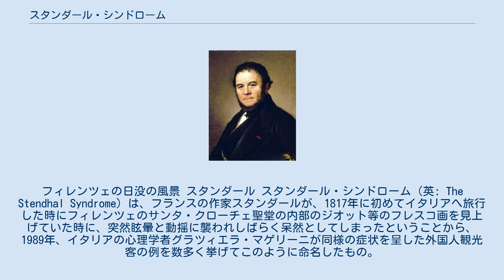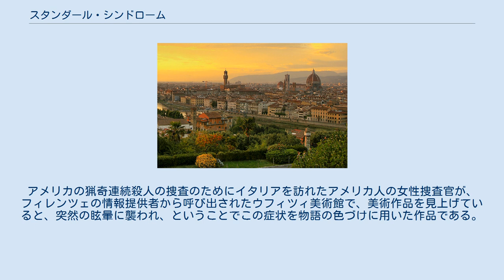スタンダール・シンドローム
フィレンツェの日没の風景 スタンダール スタンダール・シンドローム（英: The Stendhal Syndrome）は、フランスの作家スタンダールが、1817年に初めてイタリアへ旅行した時にフィレンツェのサンタ・クローチェ聖堂の内部のジオット等のフレスコ画を見上げていた時に、突然眩暈と動揺に襲われしばらく呆然としてしまったということから、1989年、イタリアの心理学者グラツィエラ・マゲリーニが同様の症状を呈した外国人観光客の例を数多く挙げてこのように命名したもの。
彼女によると、崇高な充実感と同時に強い圧迫感が見られたという。
 原因は解明されていない。
憧れのイタリア美術の精髄を目の当たりにして、その作品の中に吸い込まれるような経験をするのだという説もあるが、イタリアのローマやフィレンツェ、ミラノのような都市は見上げるような人を圧倒する美術作品、建築が多く、長く上を見上げて眺め続ける姿勢により、眩暈や吐き気、失神が引き起こされるという説もある。
 このような症状が起きるのは、殆どが西ヨーロッパの国々からの観光客で、イタリア人にはほとんどない。
またアメリカ、日本からの観光客にもこのような症状が出ることはほとんどない。
 1996年のダリオ・アルジェント監督のイタリア映画で同名の作品「スタンダール・シンドローム」と題するものがある。
アメリカの猟奇連続殺人の捜査のためにイタリアを訪れたアメリカ人の女性捜査官が、フィレンツェの情報提供者から呼び出されたウフィツィ美術館で、美術作品を見上げていると、突然の眩暈に襲われ、ということでこの症状を物語の色づけに用いた作品である。